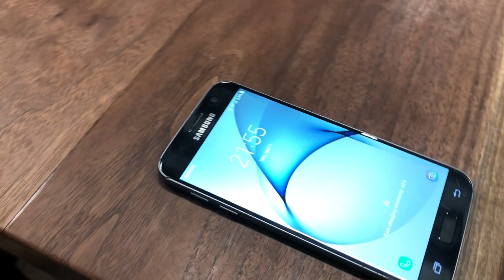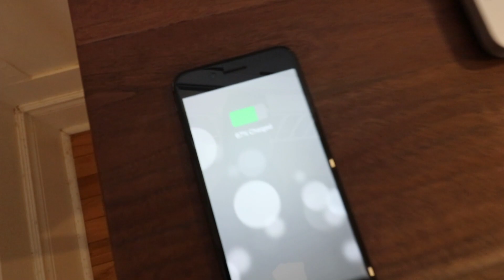How I built a desk with a wireless charger built in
In this video I made a small desk for my moms apartment.  I used walnut for the table top and 1x1" square tubing for the frame.